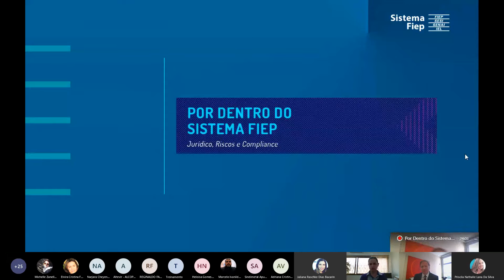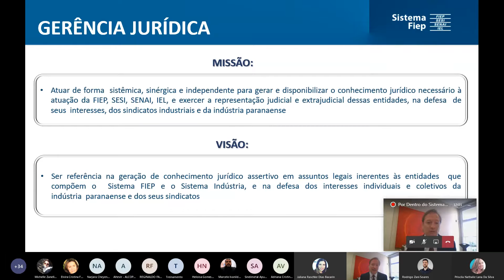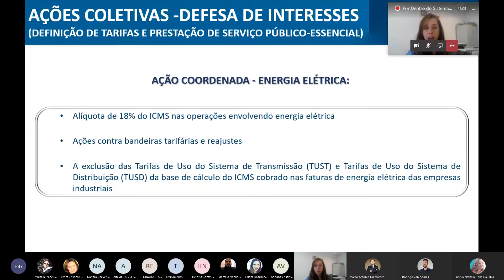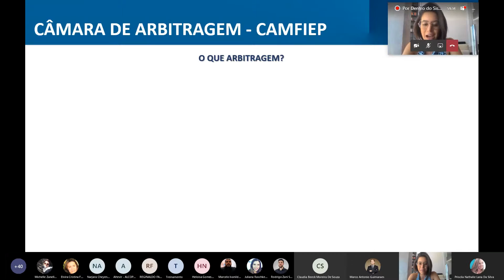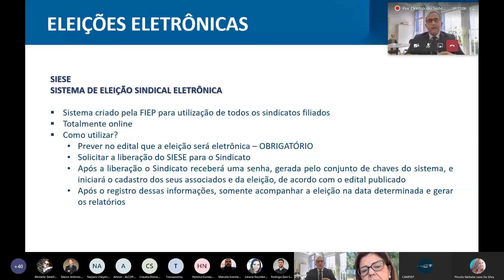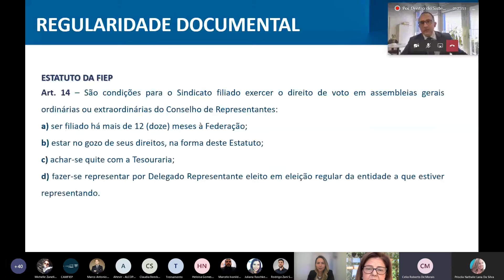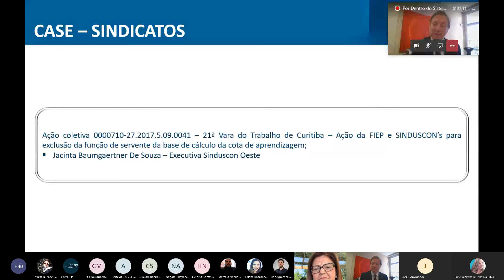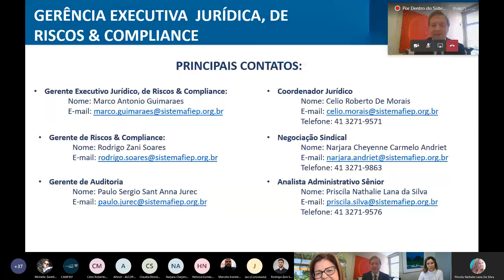Por dentro do Sistema Fiep | Gerência Jurídica